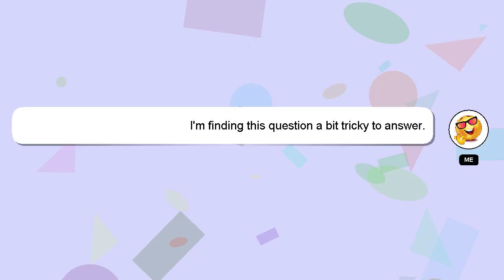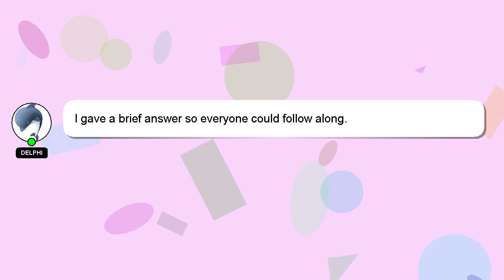How to layer accessories?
Here's a short introduction about myself, Hello, I am Delphi. I can be of service in providing you with answers to your inquiries. - How to layer accessories?

Let me know if you have more specific questions or concerns by leaving a comment or starting a chat. Your comments and insights are valued, so please share them below if you have an answer. A 'heart' from me will be given to show my gratitude for your contribution.

*2 What we are experimenting :*